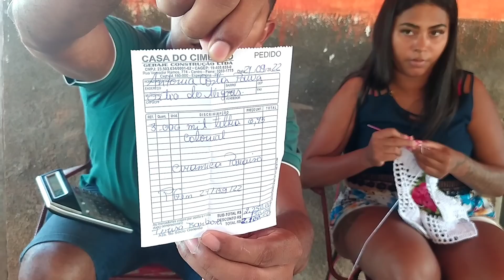VEJA COMO ESTÁ A CASA DA CROCHÊTEIRA TOINHA E TAMBÉM O LINDO PRESENTE QUE ELA RECEBEU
NO vídeo de hoje, vamos fazer a prestação de contas do desafio do pix de 1 real, e também mostrar algumas alterações que foram feitas na casa da CRÔCHETEIRA TOINHA

O canal MEU INTERIOR MINHA VIDA tem como objetivo mostrar as belezas naturais de nossa região, a cultura e a vida simples das pessoas do interior, concientizar as pessoas da importância da preservação da natureza, e com a ajuda de todos vocês, ajudar as famílias carentes através de atos sociais.

WhatsApp do canal. (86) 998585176